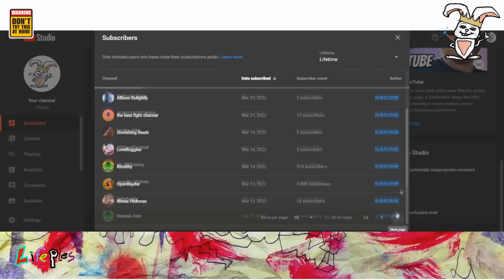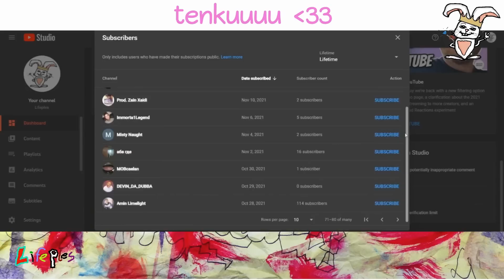MOST CRAZY & INSANE MOMENTS EVER RECORDED ! *.*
yooooooooooooooooooooooooo. In this video, we're bringing you some of the most insane and crazy moments ever recorded. From daredevil stunts to natural disasters, this compilation will leave you on the edge of your seat.

Watch as we take you through some of the most heart-stopping moments caught on camera, featuring some of the most extreme feats of human endurance, and unbelievable natural phenomena. You won't believe your eyes as you witness these jaw-dropping moments that will leave you wondering how anyone could possibly survive.

We've scoured the internet to bring you the best of the best, from extreme sports to unbelievable weather events. So buckle up, sit back, and prepare to be amazed by the most insane and crazy moments ever recorded.

( づ♡